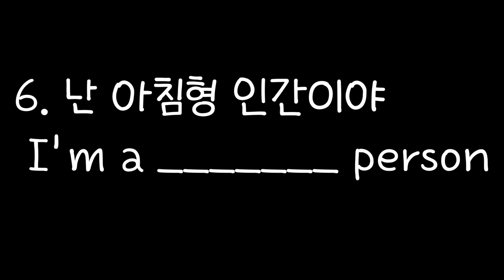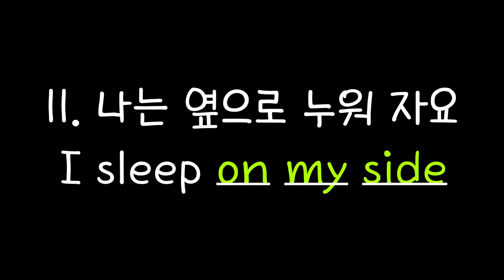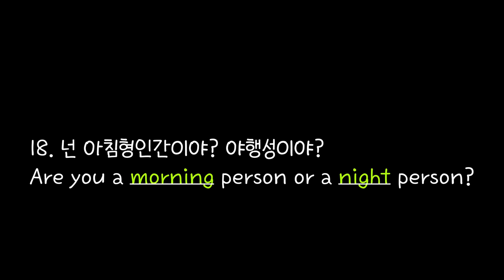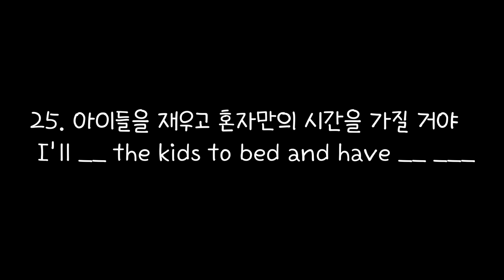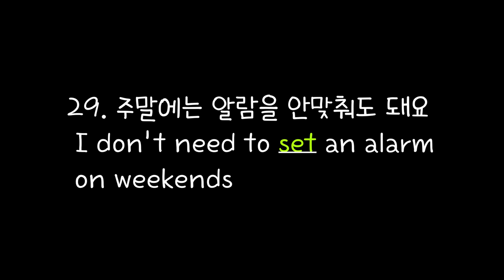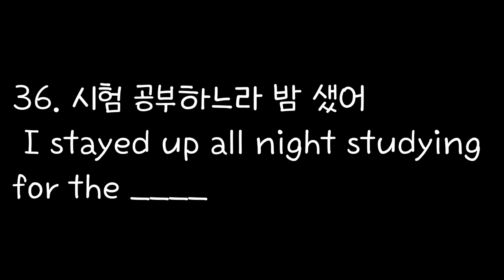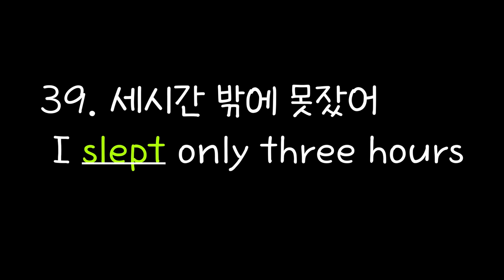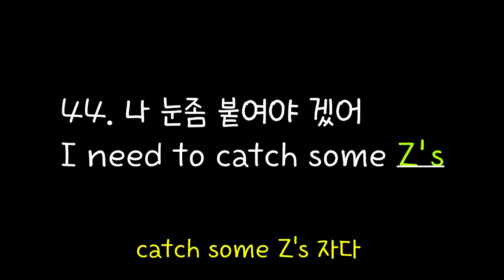[로지스쿨]#12/잠 관련 영어 60문장/자연스레 문법이 익혀지는/문장이 점점 길어져요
08:55 공부하느라 밤 샜어
09:30 중간고사 공부하느라 밤 샜어
14:44 정신없이 잤어
14:57 어제 너 잠꼬대 하더라
22:08 난 불면증이 있어요
28:26 세 시간 밖에 못잤더니 눈이 감겨
29:51 버스에서 졸았어

Sleeping is one of the most important things for us. For these  reasons we talk about sleep is all the time . we've often heard of expressions "sleepy" and "tired" but are you familiar with how to say "졸았어" and "옆으로 누워서 자." "밤새 자다 깨다 했어" in English? In this video, we've gathered 60 expressions related to sleep.
우리에게 잠은 가장 중요한 것 중의 하나죠. 그래서 잠에 관한 우리의 일상 얘기는 끊이지 않습니다. "졸렵다", "피곤하다 "하는 들은 흔히 들어봤지만 "졸았다", "옆으로 누워잔다". "밤새 자다 깨다 했다" 이런 표현들은 어떻게 말해야할까요? 이 영상에 잠과 관련된 60가지 표현을 모아봤습니다. 짧은 문장에서 점점 문장이 길어지는 패턴입니다.
혹시 더 추가해야할 표현이 이나 궁금한 점이 있으시면 언제든지 댓글 부탁드립니다.

*음악 있는 버전과 없는 버전 두가지로 올려왔는데 유튜브 정책상 중복 컨텐츠에 해당하기 때문에 음악없는 버전은 삭제중에 있습니다. 내용은 같기 때문에 음악 있는 버전으로 들어주시면 감사하겠습니다. 불편을 드려 죄송합니다